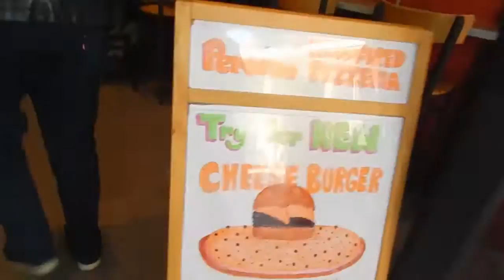SANTA BARBARA VLOG!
Over the weekend I went with my friend Nik to visit our friend Nic in Santa Barbara. I wanted to document it and make a short little vlog for you guys.